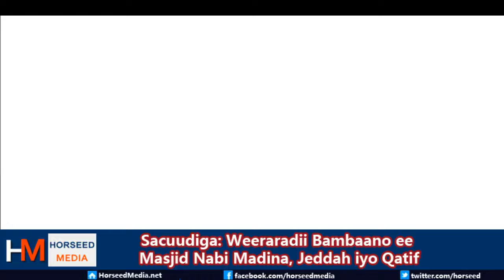Weeraradii Bambaano ee Masjid Nabi Madina, Jeddah iyo Qatif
Qof naftii halige ah ayaa Salaadii Makhrib isku qarxiyey banaanka Masjidu Nabi ee magaalada barakeysan ee Madina, waxaana qaraxaasi la xaqiijiyey inay ku dhinteen 4 askari.